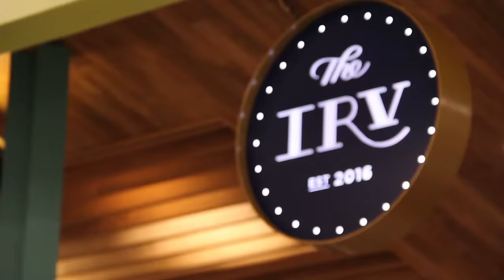WholeFoods Irvine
A video showcasing the elegant architecture of the recently opened WholeFoods in Irvine California.  We are very excited to be able to showcase our work on our 2nd WholeFoods store after shooting the Brea location. Richie LaRuffa from R&R & Alex Lazzarinetti of Dragon Fly Visuals shot this product and are ecstatic with the final product. Hope you not only enjoy the video, but have a chance to visit the Irvine location!

Film & Edit - Richie LaRuffa
Drone Pilot & Videography - Alex Lazzarinetti

Shot with Cannon 60D - Inspire One Drone - Phantom 3.